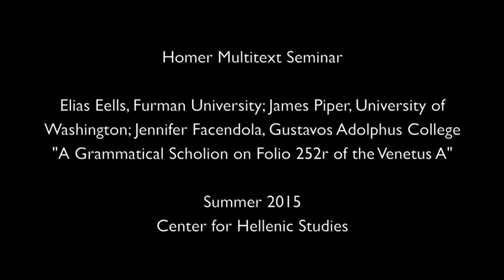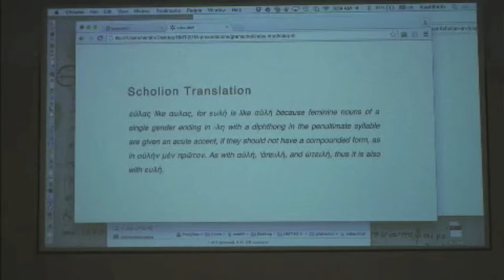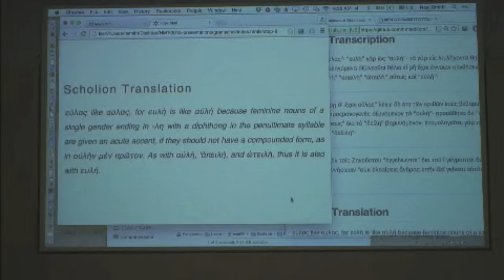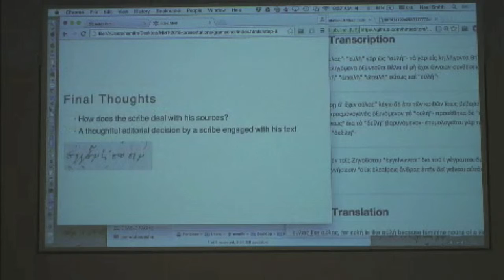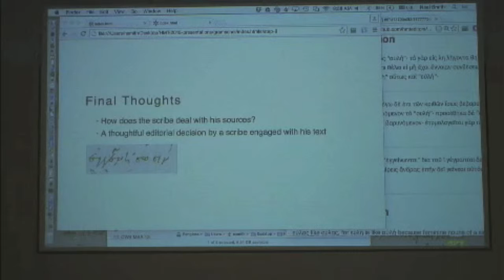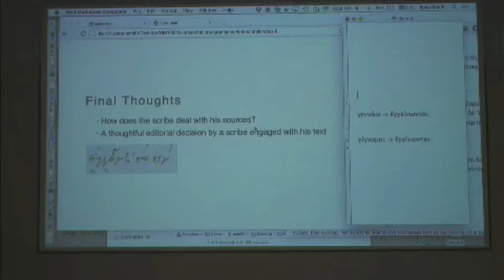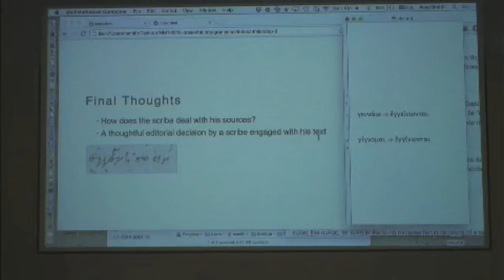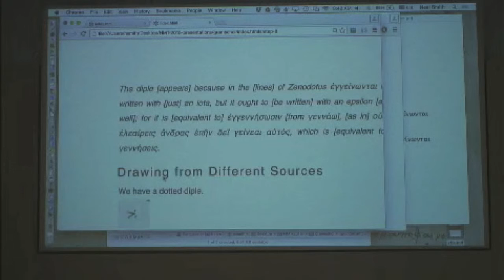Homer Multitext Seminar 2015 | Group 1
"A Grammatical Scholion on Folio 252r of the Venetus A"

Group Members: Elias Eells, Furman University; James Piper, University of Washington; Jennifer Facendola, Gustavo Adolphus College.